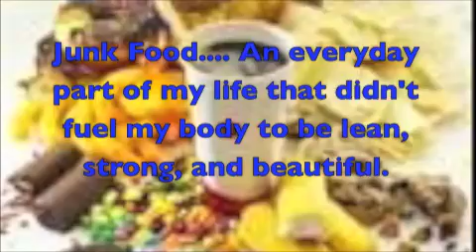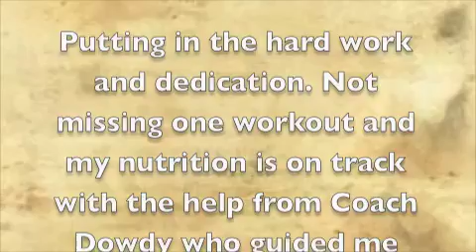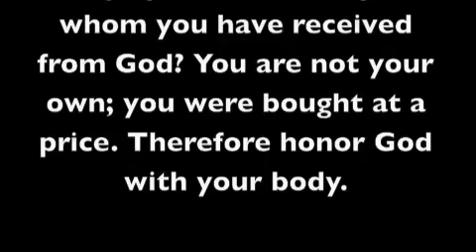Women's P90X / Insanity Workout Results